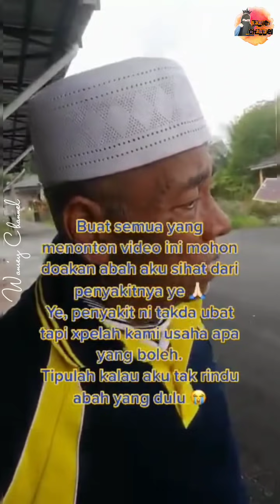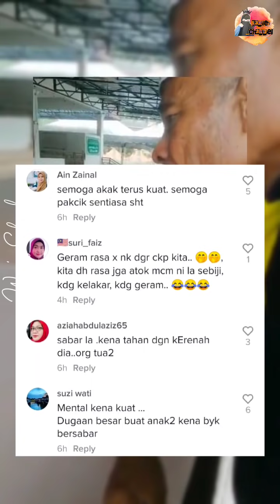Terasa Hati Ditegur Anak, Ayah Merajuk Kaki Ayam Lari Keluar Rumah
Kredit : marfika adnan